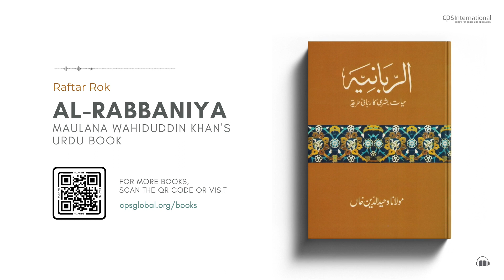Raftar Rok | Al-Rabbaniyah: Book by Maulana Wahiduddin Khan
NARRATOR
FAHMIDA KHAN